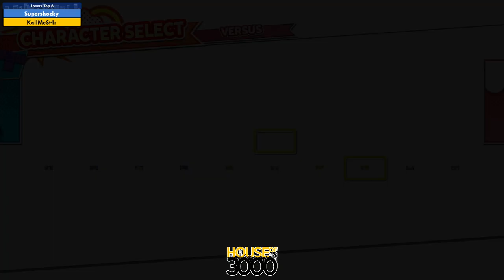Final XenoTetris Losers Top 6 Supershocky vs KallMeSt4r PPT